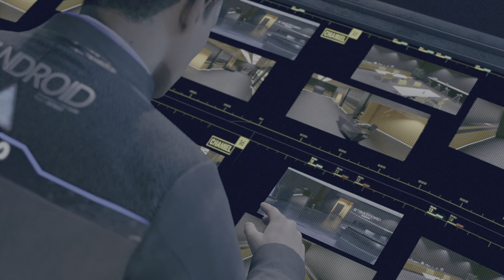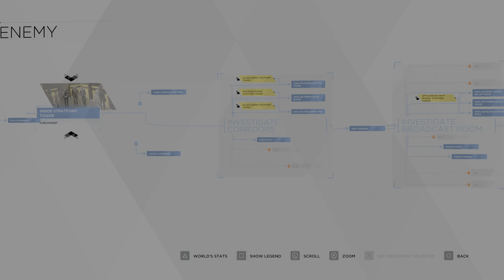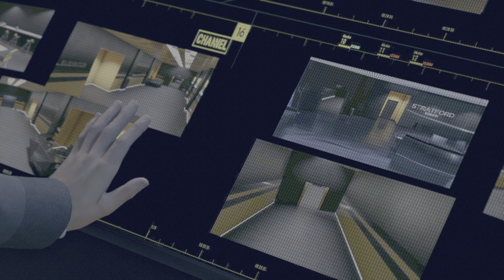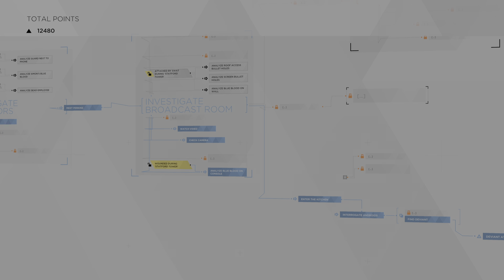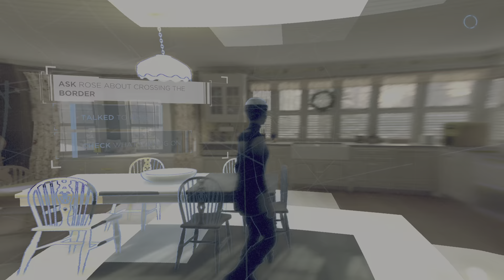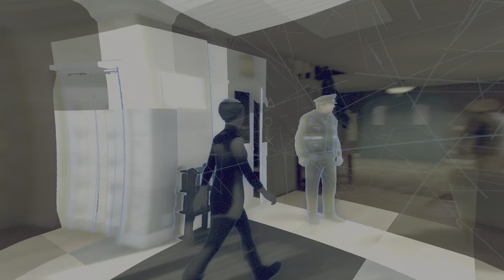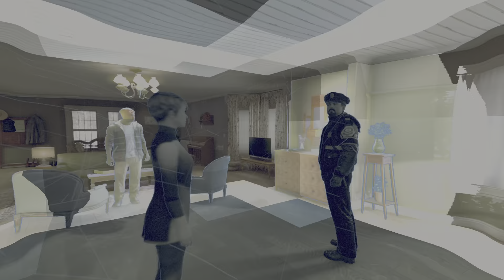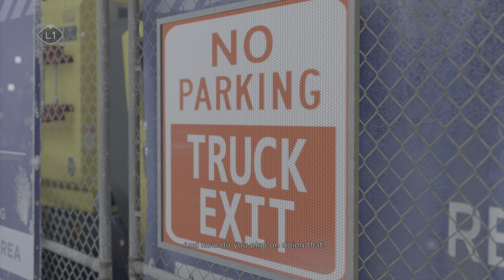Detroit Become Humanpt7